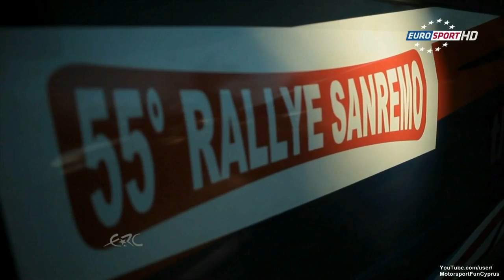ERC 2013 - Rallye Sanremo - Inside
ERC 2013 - Round 11 - Rallye Sanremo - Inside

With the action contained in a compact window of just over 24 hours, Rallye Sanremo is a big challenge for car and crew. The stages use narrow, mountainous roads overlooking the picturesque seaside town and feature fast, flowing sections, frequent changes of rhythm and blind and open corners with rapid climbs and descents. The Ronde night stage, a highlight for the fans, adds to the drama and excitement and has been extended in length to 55 kilometres to mark the rally's 55th anniversary. There will be serious competition with the event also counting as a round of the Italian championship.